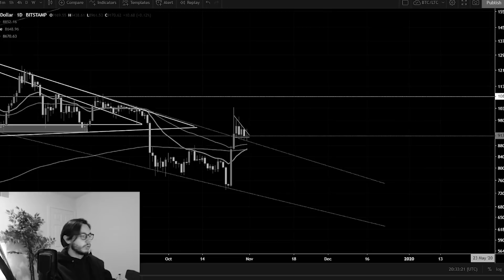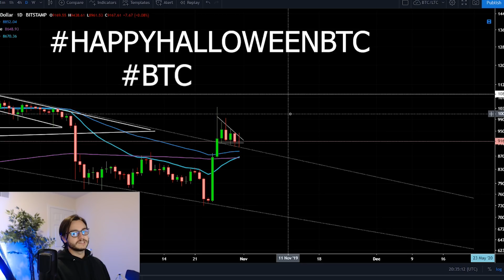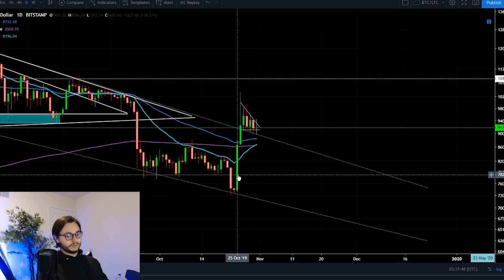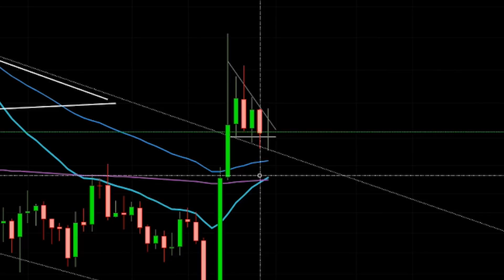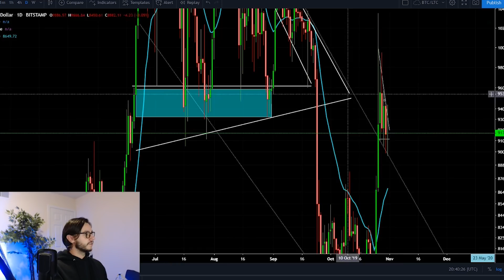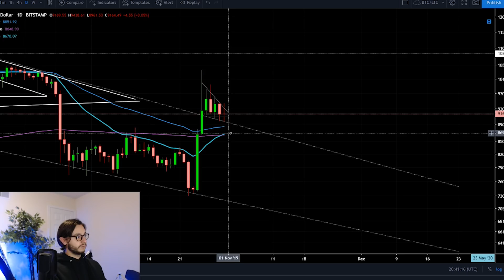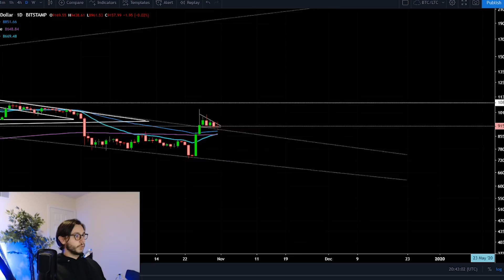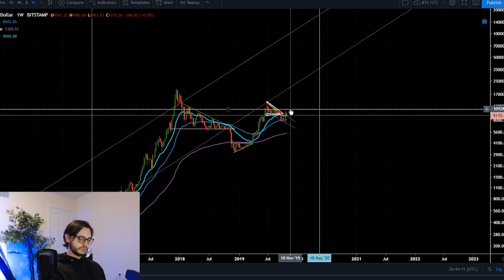BITCOIN MAJOR MOVE TOMORROW | TRIANGLE COMPLETION | BTC PRICE $8,000+$11,000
BITCOIN KEEPS FINDING ITSELF IN THIS PATTERN